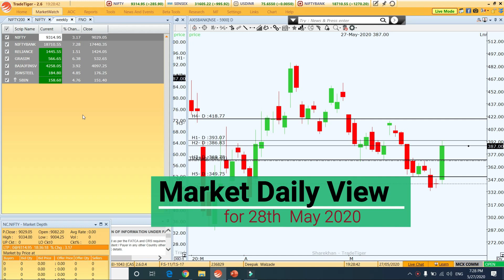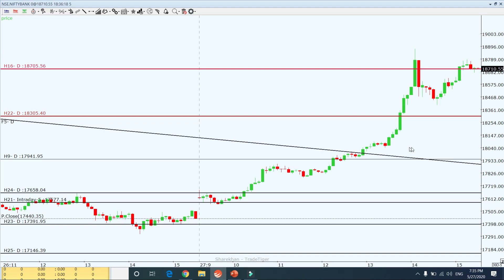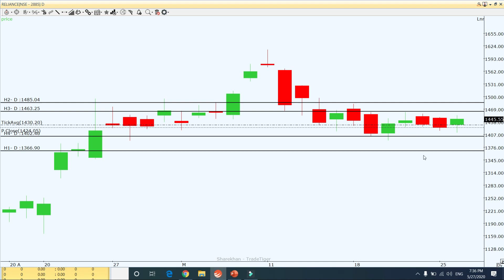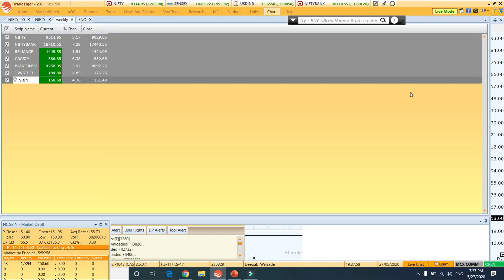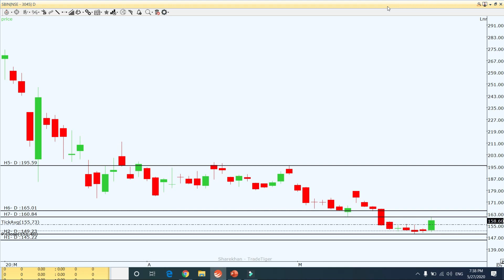Market Daily View for 28th May 2020; #266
Market Daily View for 28th May 2020; #266 in this Vide
I explain my view on nifty, bank nifty and stocks for intraday for tomorrow